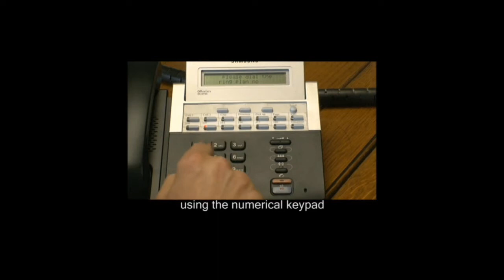Switching from Day Service to Night on Samsung Telephone Systems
Pass within to go to extended complimentary films. This flick is simply and solely 1 of a set of sixty-four videos that ease enterprises to master how they can produce a lot of alterations to Samsung telecomm platforms excepting the necessity of a telecoms engineer.

Telephone Systems Direct ply discounted systems, parts and installations around the United Kingdom. Platinum Partners of the Koreans and have been since the early 90s. Dial 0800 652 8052.

The films were started to donate system managers the knowledge that will economize them time and hard cash. If you aren't sure that you wholly grasp an instruction then it's sensible that you communicate with a practiced old pro to perform your work.